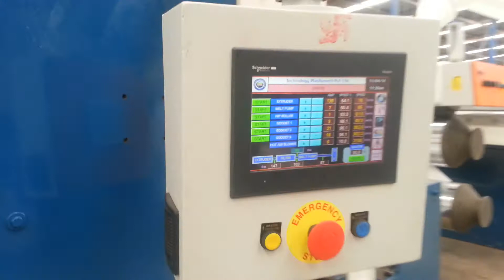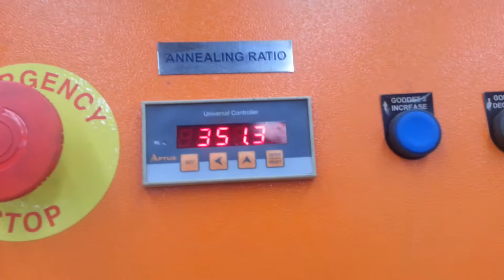Tape Plant - Running with PP - White - 352